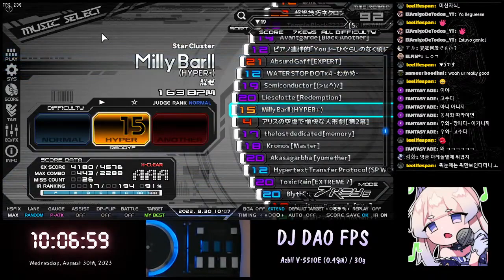[BMS] ▼19 Lieselotte [Redemption] AAA+186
▼19 Lieselotte [Redemption] AAA+186
Wednesday, August 30th, 2023
Player : SheikaH
Option : RANDOM